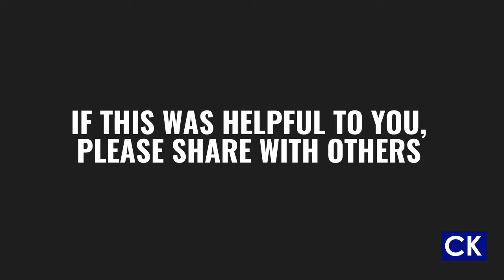My Friend With A Lower GPA And SAT Got Accepted To College, So I Can Too?